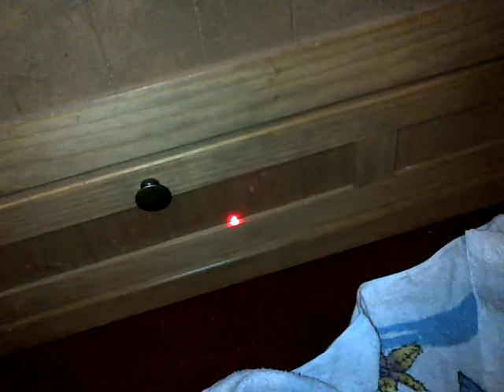Fish Chasing Laser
Short video just showing the goldfish chasing the cat laser around lol it was soo funny. Stumbled upon this earlier when I was playing with laser and shot it towards the tanks. The betta went after it too earlier but wanted to make a liar out of me on video lol